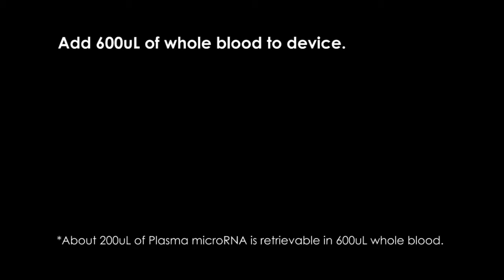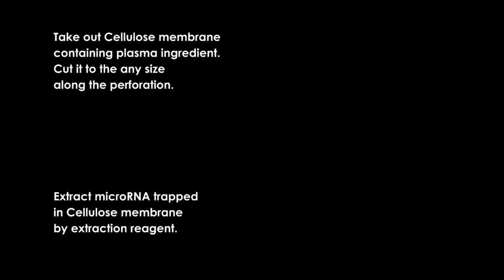Plasma Filter20170327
Plasma ingredient is taken out of whole blood quickly. The centrifuge is not necessary.